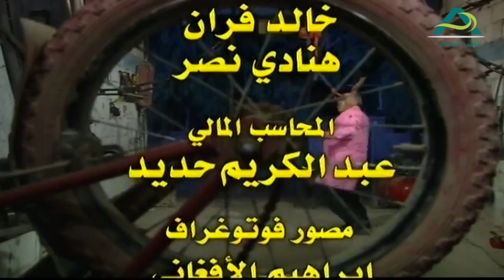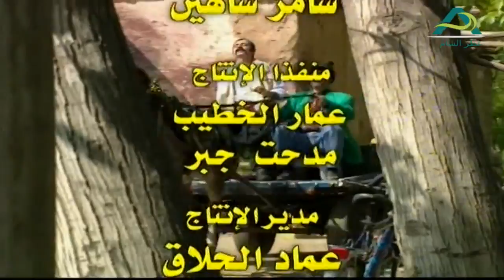مسلسل عش المجانين الحلقة الاولى